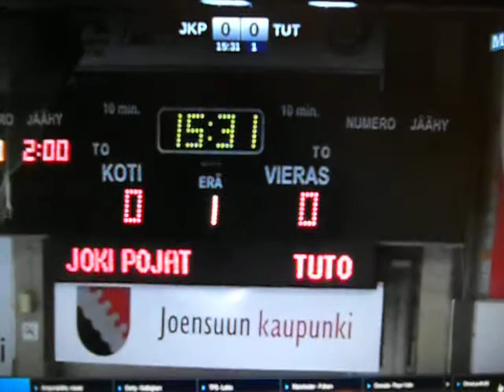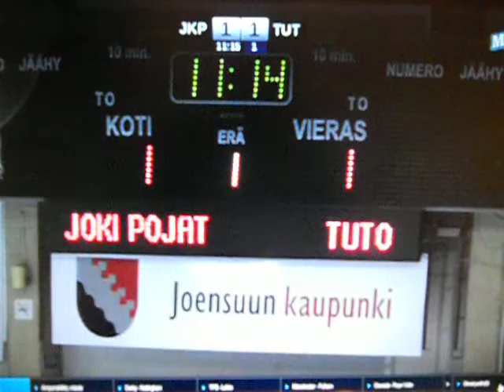jokipojat - tuto 1.erä ( 19-1-2013 )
mestis, joensuu,suomi,finland,